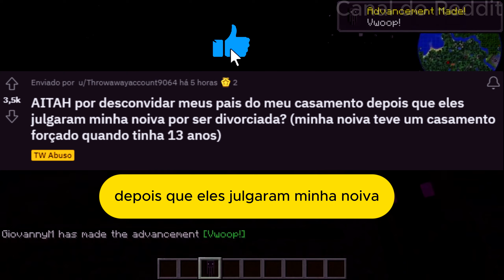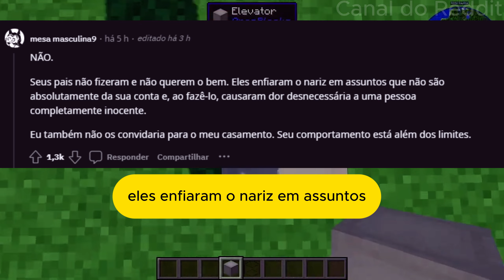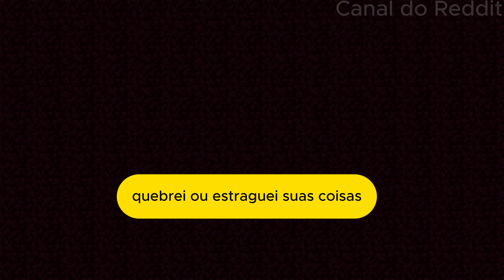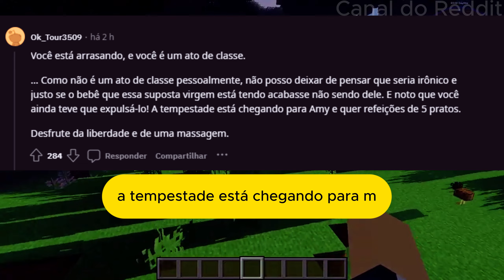AITAH por DESCONVIDAR meus PAIS do meu CASAMENTO noiva divor|RELATOS DO REDDIT|EntitledPeople Reddit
00:28 Karen tenta me "oprimir" por ser cirurgia rica
04:30 AITAH por desconvidar meus pais do meu casamento depois que eles julgaram minha noiva  por ser divorciada? (minha noiva teve um casamento forçado quando tinha 13 anos)
07:30 Eu quero morar com meu irmão, mas meus pais me proibiram. Parte 3
13:07 Acusação de infidelidade financeira/ traição do meu futuro EX marido

Entitled Mother DEMANDS I give MY HOUSE to her because my sister is Pregnant - EntitledPeople Reddit

podcast reddit real estate, finance, investing, stocks, reddit storytime reddit top posts r/confession r/entitledparents r/tifu r/prorevenge r/maliciouscompliance r/choosingbeggers r/entitledpeople r/IDOWorkHereLady r/Idontworkherelady r/personalfinance r/AmITheA**hole r/AITA